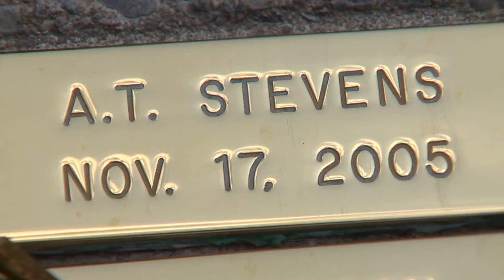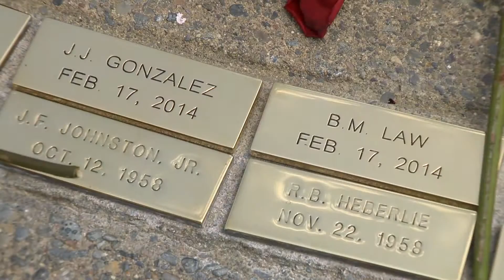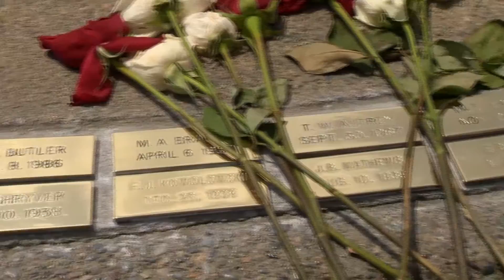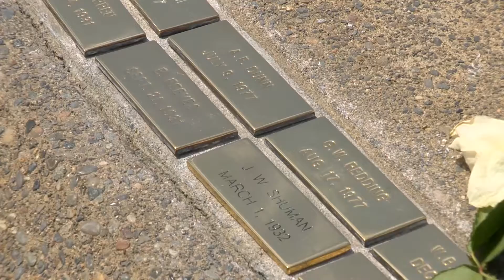Dave Entry revised